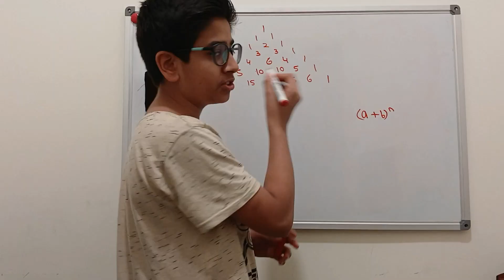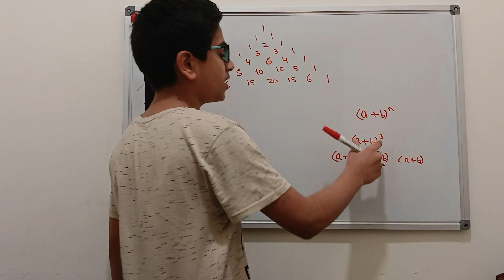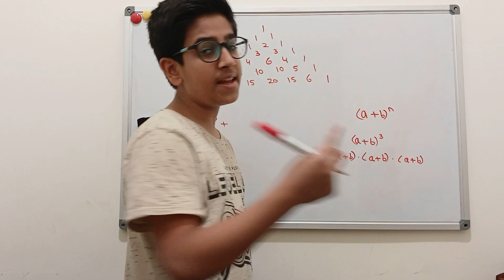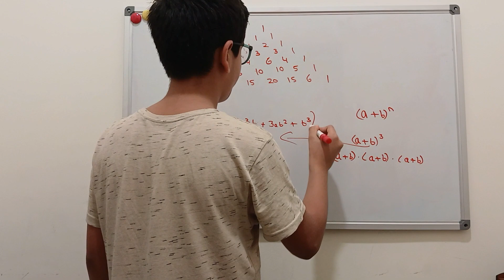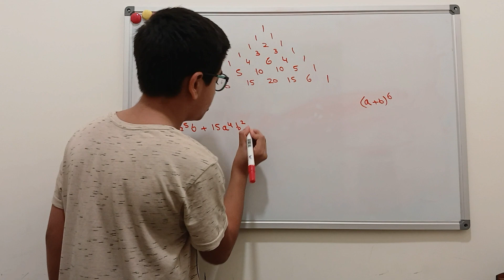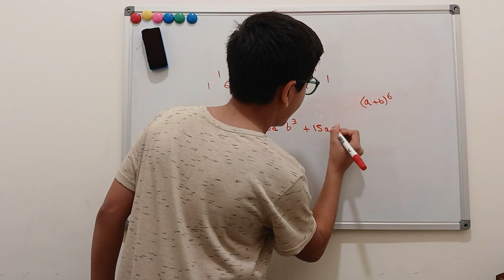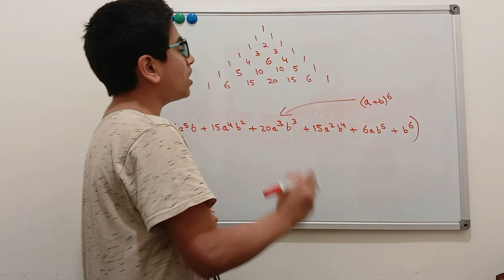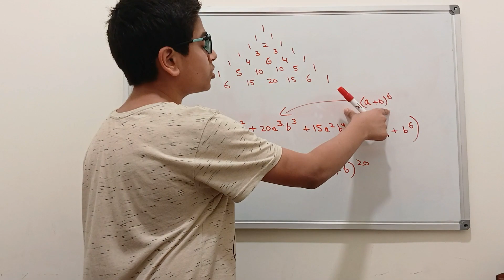Mathematics - Igcse - Binomial's Theorem - Powers of (a+b) using Pascal's Triangle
In this video, we will understand a way to solve the powers of (a+b) using pascal's triangle.

You will be able to solve questions like (a+b)^6 with no problem!